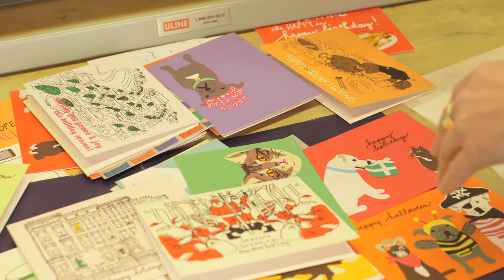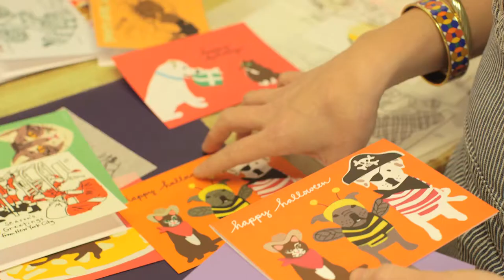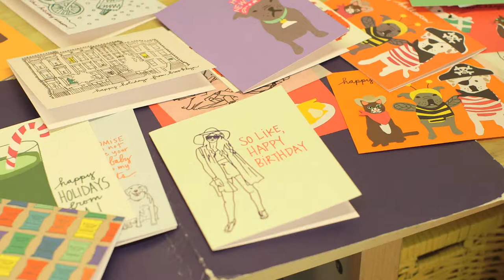SAIC Alumni Profile: Mollie Green (BFA 2000)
SAIC alum Mollie Green (BFA 2000) combined her retail and artistic skills and founded La Familia Green, a greeting card company based in her Chicago studio. Her cards are printed on recycled paper and sold at independent stores around the world. Her art for the Annual Fund recalls her days as an SAIC student walking from Union Station to the Columbus Drive Building and the infectious energy and creativity she encountered there.